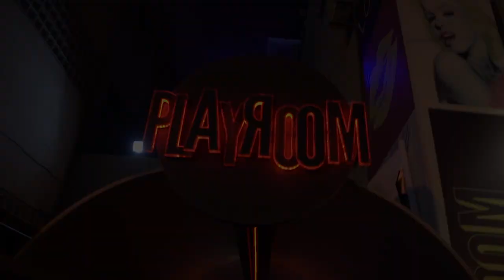Bollywood/moombahton Event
Another crazy night with my partners in Latin rhythms "the players"  @PlayRoom.

This time with a zest of Bollywood and Moombahton!

Special class starts with Nadim Cherfan.
Moombahton Zumba party with Rita Mitri and Zin guests!

video edit by Rabih BouJaoude